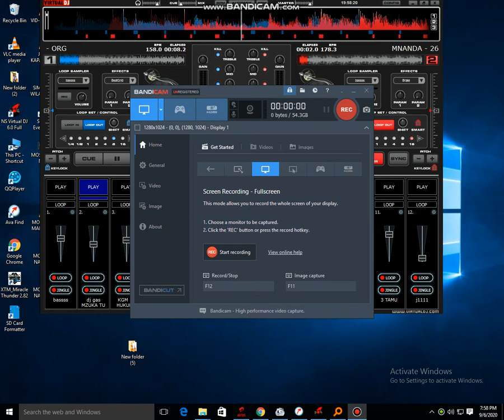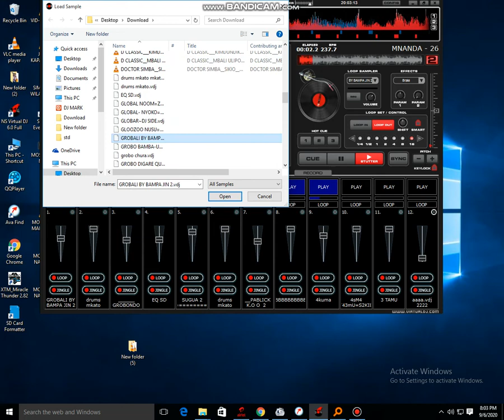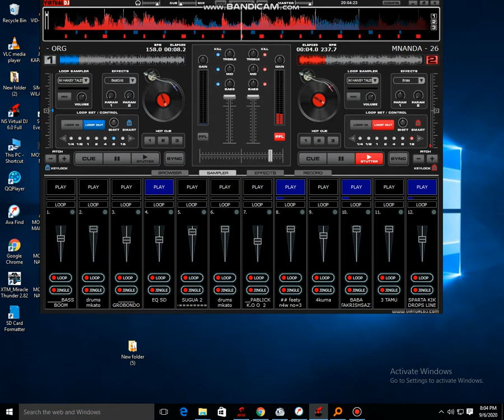bakora za vinanda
mahakama ya vinanda vya bakora kisingeli.